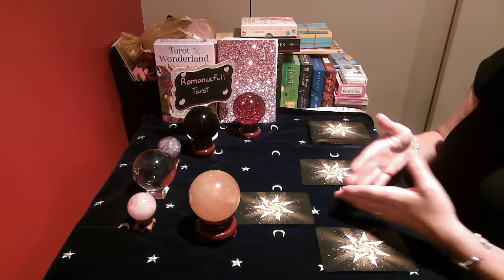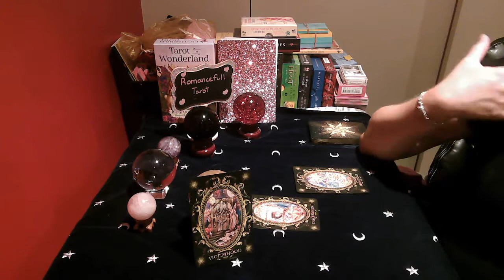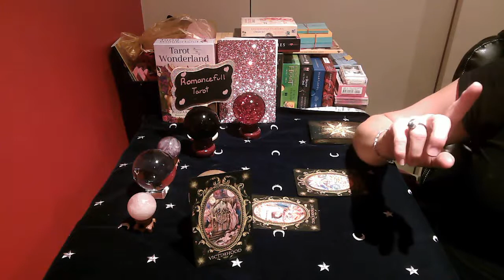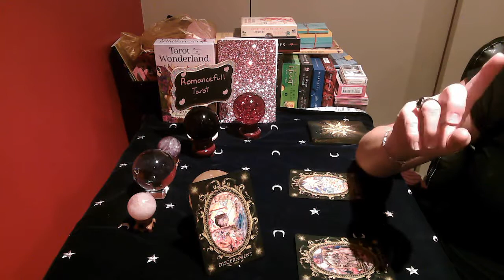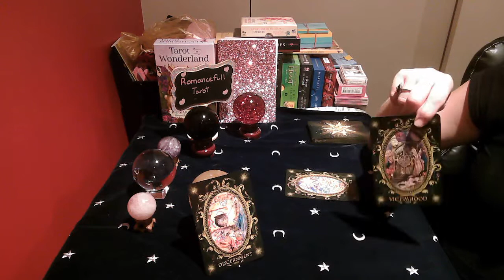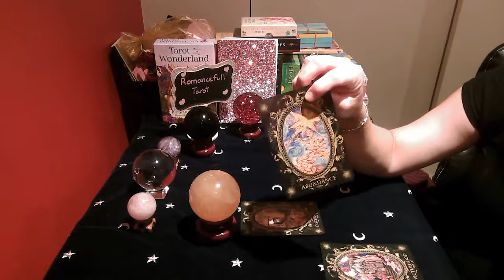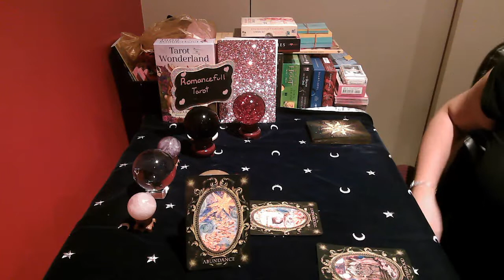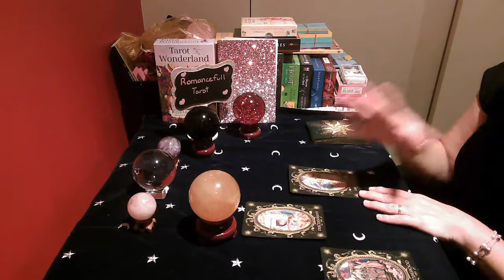VIRGO!! LOVE READING!! July 28 2020